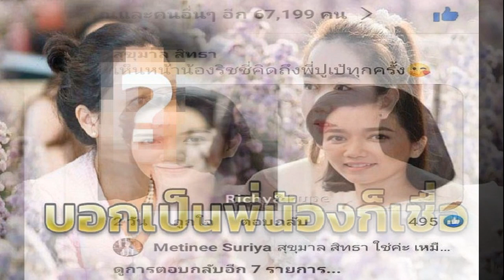เกรท วรินทร ขอโทษ บอย ปกรณ์ แฉความลับ แอบปลื้ม เดียร์น่า